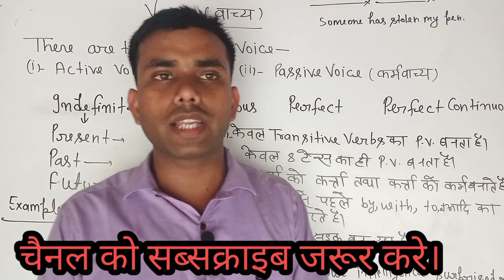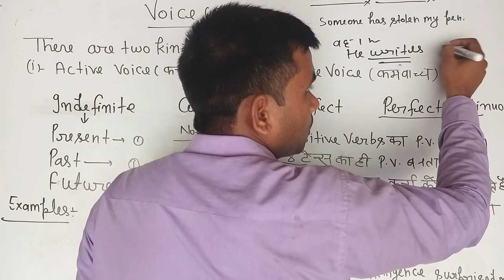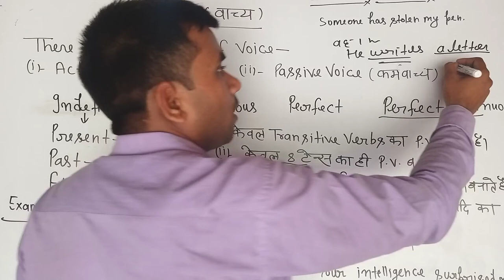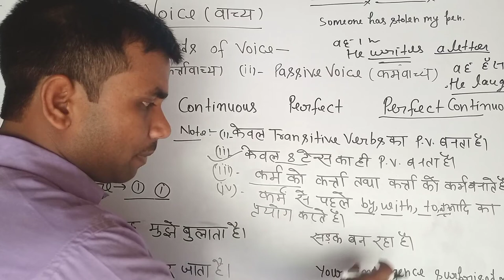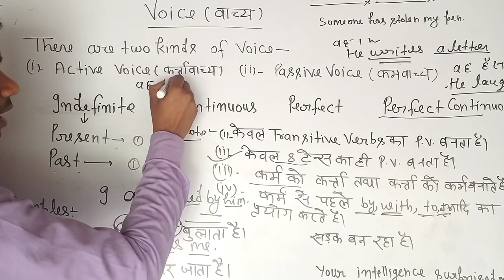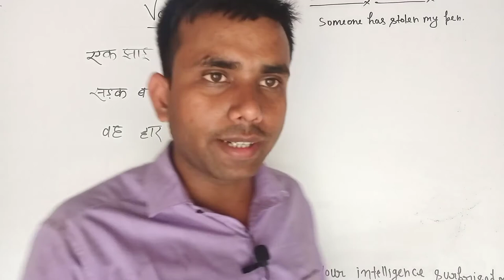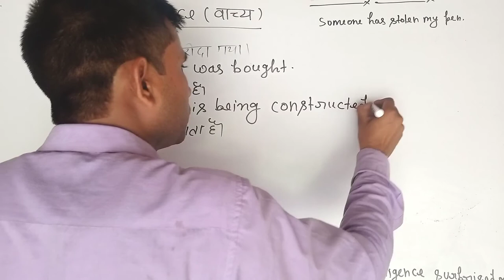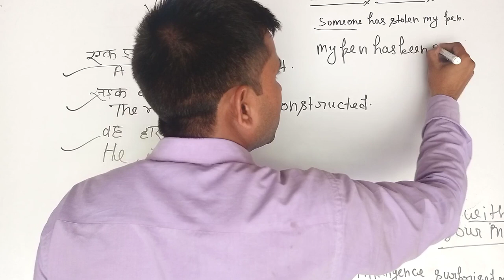Introduction ||Active & Passive Voice|| How to change Active voice into Passive voice||In Hindi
This channel provides-
. English,Maths and Science for class6th to 12th&also for all competitive exams.
. English grammar
.Objective English
. Writting Skills/Descriptive English
.English Spoken&Speaking practice
.Best method of English Translation
.All doubt solve classes

Time&tense|Voice|Narration|Question Tag|
NounlArticle|Pronoun|Adjective|Verb|Adverb|
Conjunction|Preposition|Subject verb Agreement/Syntax|Synthesis

. Objective English for SSS, CGL,BANK PO,UPSC,CPO, and other competitive exams include.
. Special for class-10th NCERT and CBSE

So , let's learn english,maths science with ANURAG SIR.

If you have any doubt , Query ,suggestion please comment.